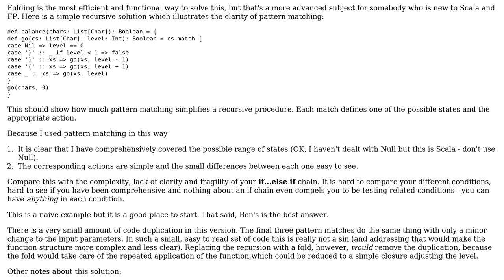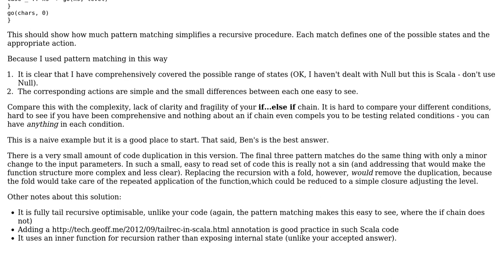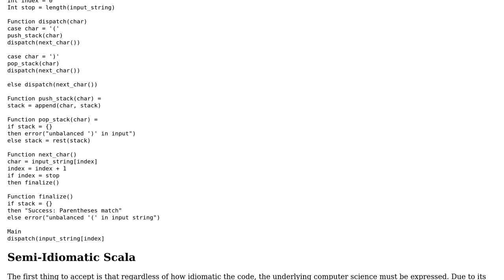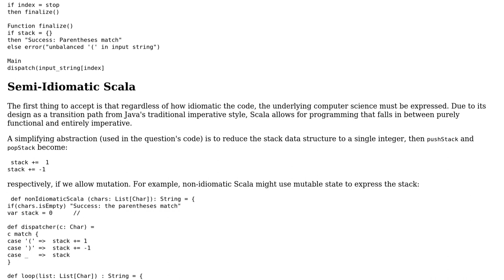Checking for balanced parentheses (3 Solutions!!)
Checking for balanced parentheses

With thanks & praise to God, and with thanks to the many people who have made this project possible! | Content (except music & images) licensed under CC BY-SA | Music | Images & others | With thanks to user ThomYorkkke user itsbruce user ben rudgers user 200_success and the Stack Exchange Network Trademarks are property of their respective owners. You are responsible for your own actions.